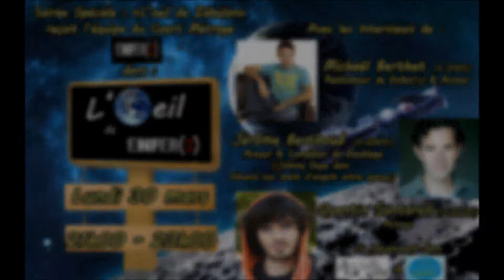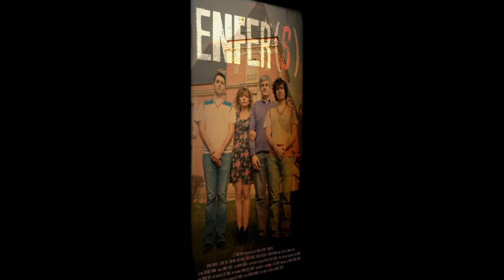L'oeil de Zébulon - Reçoit Michaël Berthet (30 Mars 2015)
Lors d'une émission spéciale, renommée "L'oeil de Enfer(s)", Zebulon accueillait une partie de l'équipe du court métrage Enfer(s).

Découvrez l'interview du réalisateur et scénariste du court métrage, Michaël Berthet

N'hésitez pas à co-financer le film jusqu'au 08 avril 2015 en cliquant sur le lien suivant